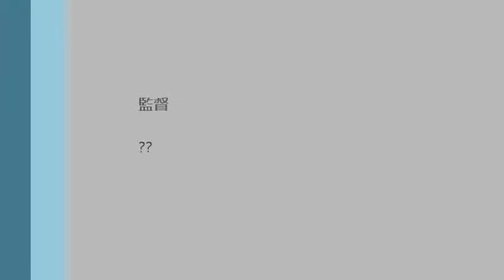岡本かずや県議候補第一声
いよいよ県議選挙が始まりました。
事務所前での岡本かずや候補の第一声です。